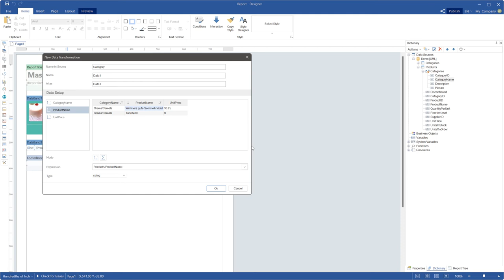New features in the data transformation. Stimulsoft Reporting Tool (version 2022.1)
Transformation allows you to convert data visually. One of the data transformation capabilities is to limit and skip rows. Previously, you could use this data transformation before or after data grouping. In the new version, you can use data transformation after grouping and sorting.